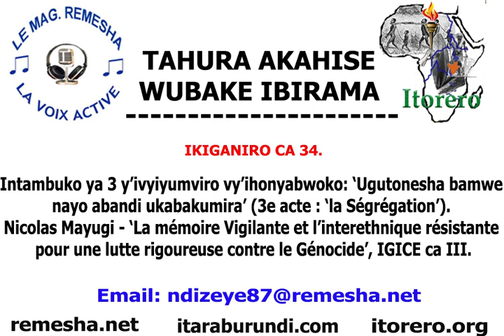Intambuko ya 3 yo gutsimbataza ideologie yo Gukumira n'ihonyabwoko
Le troisième acte est celui de la ségrégation:
Du racisme à la ségrégation, il n’y a qu’un pas qui est vite franchi. Au Burundi, ce pas a été franchi par le colonisateur belge à travers des actes systématiques opérés systématiquement dans deux domaines que le Professeur Joseph GAHAMA a bien décrit dans sa thèse de Doctorat : Le Burundi sous administration belge. Il s’agit du domaine administratif et du domaine scolaire.

Dans le domaine administratif : Sous prétexte qu’ils étaient d’une race non faite pour gouverner – ce qui n’était pas l’avis du Roi qui les avait mis en place -, tous les Chefs (Baganwa) (d’origine) hutu furent expulsés de l’administration du pays. Ce fut un acte de discrimination majeure sur base d’un racisme crasseux. Le Professeur GAHAMA dira, et avec raison, que s’il y a un événement important qui a beaucoup marqué (je dirais bouleversé) l’évolution politique au Burundi entre 1920 et 1940, il s’agit bel et bien de la réorganisation administrative belge.

Dans le domaine scolaire : L’enseignement colonial belge, entièrement confié aux missionnaires dès 1929, fut une véritable catastrophe sociale. La purification ethnique qui venait de s’opérer dans la gestion de la Nation était une mise en place d’un système, un système divisionniste pour une meilleure domination. A ce système, il fallait assurer la continuité, la permanence, la pérennité. Le système scolaire, pensé lui aussi sur une base raciale et divisionniste a été le lieu oú la pérennité souhaitée a été organisée.

Et MAYUGI d’indiquer ce qui lui parait grave dans la constitution de l’idéologie du génocide à ce niveau. C’est qu’il s’est trouvé des Barundi, des Batutsi et des Bahutu, pour croire à ces élucubrations politiciennes des colonisateurs : Les uns ont cru qu’ils étaient de la race supérieure faite pour gouverner, des seigneurs, et les autres ont cru qu’ils étaient de la race inferieure faite pour courber l’échine : des serfs… C’est là qu’il situe notre propre responsabilité et qu’il récuse comme sans valeur l’invocation du colonisateur dans nos propres malheurs, trente ans après son départ. Pourquoi se laisser berner ! Et on s’est laissé berner une fois de plus au cours de la période coloniale : C’est le quatrième acte.